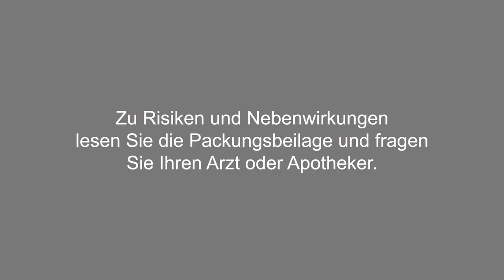MUCOSOLVAN "Retardkapseln" TVC 2018